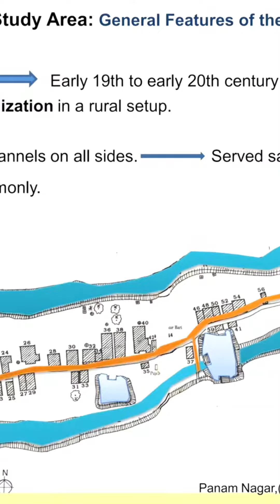পানাম সিটি, সোনারগাঁওয়ের ঐতিহাসিক নগর যা আজ বিলুপ্তির পথে।। Mini Vlog-03 ।। Sonargaon, Narayanganj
মিনি ভ্লগের এ পর্যায়ের আজকে আমি কাভার করেছি বাংলাদেশ তথা বিশ্বের হারিয়ে যেতে বসা ১০০ শহরের একটি পানাম সিটি।

ভিডিওটি ভালো লেগে থাকলে লাইক কমেন্ট শেয়ার করে পাশেই থাকবেন।

চাইলে আমার সোশ্যাল মিডিয়া একাউন্টের সাথেও যুক্ত হতে পারেন।